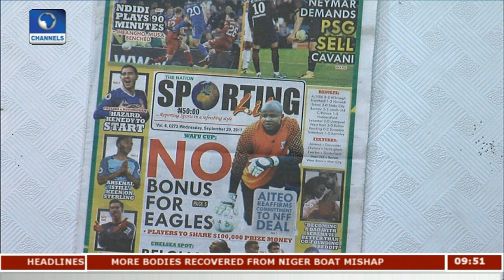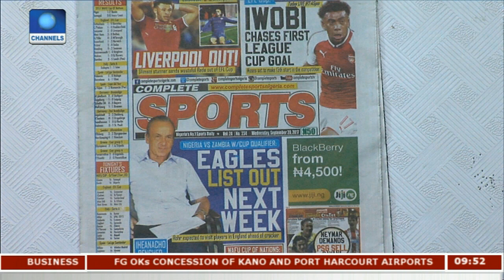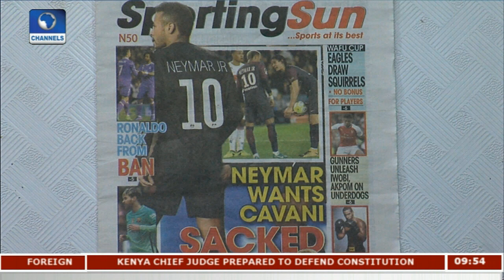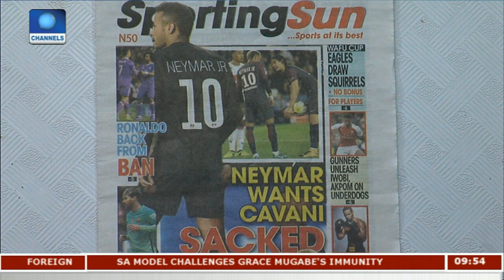Neymar Wants Cavani Sacked |Sports This Morning